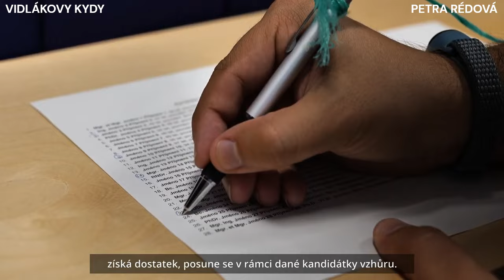28.3.2024 - Startovní čára